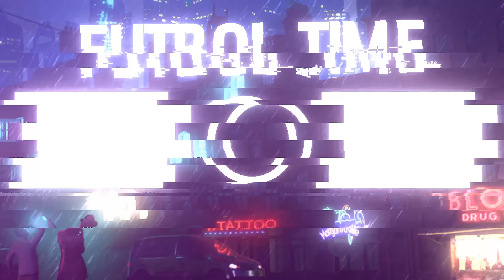ЖАЛОЛИДДИН МАШАРИПОВ ЙИГЛАБ МУХЛИСЛАРДАН УЗУР СУРАДИ ШАРХЛОВЧИМИЗ ЧИДАБ ТУРА ОЛМАДИ